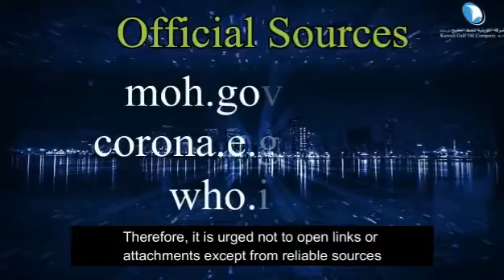_ Be ready for cybersecurity